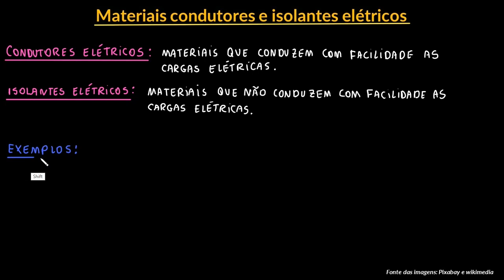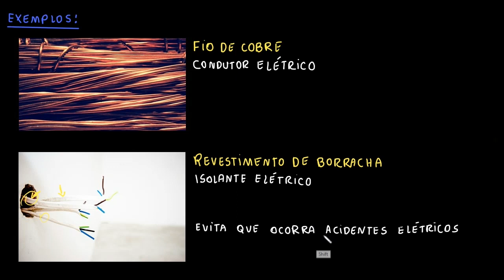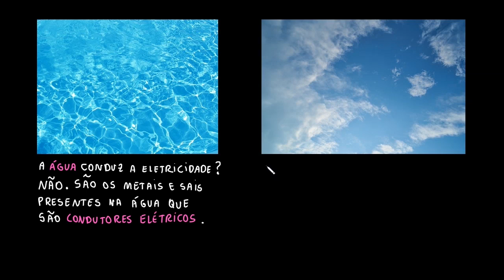Materiais condutores e isolantes elétricos | Parte II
Nesta videoaula continuamos apresentando alguns materiais que são condutores elétricos e outros que são isolantes, mostrando que ambos fazem parte do nosso cotidiano.